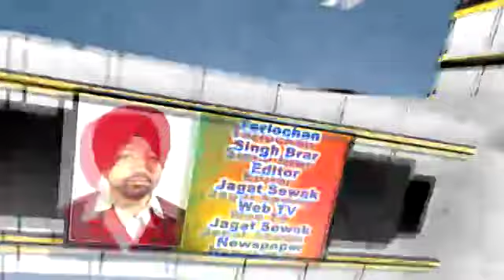ਮੁਕਤਸਰ ਵਿਖੇ ਆਮ ਆਦਮੀ ਪਾਰਟੀ ਵਰਕਰਾਂ ਨੇ ਕੇਜਰੀਵਾਲ ਦਾ ਕੀਤਾ ਵਿਰੋਧ